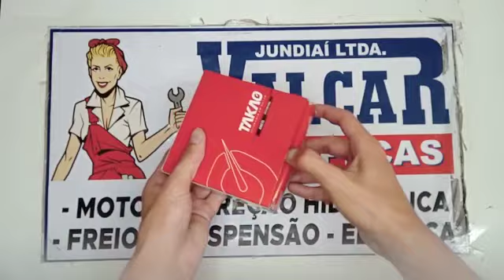022515 Jogo Pistão e Anel Motor AP 1.6 8v Gasolina 1983 a 1997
Conteúdo do Kit;

Jogo de Anel (Compressão, Raspador, Óleo)
Jogo de Pistão

81,01 x 1,5 x 1,75 x 3,0 - pino 20,00mm

Aplicável nos seguintes veículos:

Montadora: Ford, FD;
Veículo: Belina;
Motor: 1.6 8V AP;
Ano de fabricação: 1987, 1988, 1989, 1990, 1991, 1992;

Montadora: Ford, FD;
Veículo: Del Rey;
Ano de fabricação: 1989, 1990, 1991, 1992;

Montadora: Ford, FD;
Veículo: Escort;
Ano de fabricação: 1989, 1990, 1991, 1992, 1993, 1994, 1995, 1996;

Montadora: Ford, FD;
Veículo: Pampa;
Ano de fabricação: 1989, 1990, 1991, 1992, 1993, 1994, 1995, 1996, 1997;

Montadora: Ford, FD;
Veículo: Scala;
Ano de fabricação: 1991, 1992, 1993, 1994, 1995, 1996;

Montadora: Ford, FD;
Veículo: Verona;
Ano de fabricação: 1993, 1994, 1995, 1996;

Montadora: Volkswagen, VW;
Veículo: Gol;
Ano de fabricação: 1984, 1985, 1986, 1987, 1988, 1989, 1990, 1991, 1992, 1993, 1994, 1995, 1996, 1997, 1998;

Montadora: Volkswagen, VW;
Veículo: Logus;
Ano de fabricação: 1993, 1994, 1995, 1996, 1997;

Montadora: Volkswagen, VW;
Veículo: Parati;
Ano de fabricação: 1984, 1985, 1986, 1987, 1988, 1989, 1990, 1991, 1992, 1993, 1994, 1995, 1996;

Montadora: Volkswagen, VW;
Veículo: Passat;
Ano de fabricação: 1985, 1986, 1987, 1988, 1989;

Montadora: Volkswagen, VW;
Veículo: Saveiro;
Ano de fabricação: 1983, 1984, 1985, 1986, 1987, 1988, 1989, 1990, 1991, 1992, 1993, 1994, 1995, 1996, 1997, 1998, 1999;

Montadora: Volkswagen, VW;
Veículo: Saveiro;
Ano de fabricação: 1984, 1985, 1986, 1987, 1988, 1989, 1990, 1991, 1992, 1993, 1994, 1995;

FORD BELINA SW II GL 1.6 8V AP 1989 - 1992
FORD BELINA SW II GLX 1.6 8V AP 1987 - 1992
FORD DEL REY SEDAN GHIA 1.6 8V AP 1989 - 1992
FORD DEL REY SEDAN GL 1.6 8V AP 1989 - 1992
FORD DEL REY SEDAN GLX 1.6 8V AP 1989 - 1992
FORD ESCORT HATCH GHIA 1.6 8V AP 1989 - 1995
FORD ESCORT HATCH GL 1.6 8V AP 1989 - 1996
FORD ESCORT HATCH GLX 1.6 8V AP 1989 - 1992
FORD ESCORT HATCH XR3 1.6 8V AP 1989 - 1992
FORD ESCORT HATCH XR3 CONVERSIVEL 1.6 8V AP 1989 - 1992
FORD PAMPA PICKUP 4X4 1.6 8V AP 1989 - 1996
FORD PAMPA PICKUP GHIA 1.6 8V AP 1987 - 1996
FORD PAMPA PICKUP GL 1.6 8V AP 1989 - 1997
FORD PAMPA PICKUP L 1.6 8V AP 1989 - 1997
FORD SCALA SW STD 1.6 8V AP 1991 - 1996
FORD VERONA SEDAN GLX 1.6 8V AP 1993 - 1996
VOLKSWAGEN (VW) GOL G1 HATCH CL 1.6 8V AP 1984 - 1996
VOLKSWAGEN (VW) GOL G1 HATCH CLI 1.6 8V AP 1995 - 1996
VOLKSWAGEN (VW) GOL G1 HATCH FURGAO 1.6 8V AP 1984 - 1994
VOLKSWAGEN (VW) GOL G1 HATCH GL 1.6 8V AP 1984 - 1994
VOLKSWAGEN (VW) GOL G1 HATCH PLUS 1.6 8V AP 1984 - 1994
VOLKSWAGEN (VW) GOL G1 HATCH S 1.6 8V AP 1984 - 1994
VOLKSWAGEN (VW) GOL G2 HATCH ATLANTA 1.6 8V AP 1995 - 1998
VOLKSWAGEN (VW) GOL G2 HATCH CLI 1.6 8V AP 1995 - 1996
VOLKSWAGEN (VW) GOL G2 HATCH I 1.6 8V AP 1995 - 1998
VOLKSWAGEN (VW) LOGUS SEDAN CL 1.6 8V AP 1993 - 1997
VOLKSWAGEN (VW) LOGUS SEDAN CLI 1.6 8V AP 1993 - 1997
VOLKSWAGEN (VW) LOGUS SEDAN GL 1.6 8V AP 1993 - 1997
VOLKSWAGEN (VW) PARATI G1 SW CL 1.6 8V AP 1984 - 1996
VOLKSWAGEN (VW) PARATI G1 SW LS 1.6 8V AP 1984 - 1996
VOLKSWAGEN (VW) PARATI G1 SW PLUS 1.6 8V AP 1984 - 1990
VOLKSWAGEN (VW) PASSAT HATCH VILLAGE (FASE 1) 1.6 8V AP 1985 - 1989
VOLKSWAGEN (VW) SAVEIRO G1 PICKUP CL 1.6 8V AP 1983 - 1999
VOLKSWAGEN (VW) SAVEIRO G1 PICKUP GL 1.6 8V AP 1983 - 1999
VOLKSWAGEN (VW) SAVEIRO G1 PICKUP LS 1.6 8V AP 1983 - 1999
VOLKSWAGEN (VW) SAVEIRO G1 PICKUP S 1.6 8V AP 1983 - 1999
VOLKSWAGEN (VW) VOYAGE SEDAN CL 1.6 8V AP 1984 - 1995
VOLKSWAGEN (VW) VOYAGE SEDAN GL 1.6 8V AP 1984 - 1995
VOLKSWAGEN (VW) VOYAGE SEDAN LS 1.6 8V AP 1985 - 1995
VOLKSWAGEN (VW) VOYAGE SEDAN S 1.6 8V AP 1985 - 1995

cód. unitário: 022515, 021197, 015035;